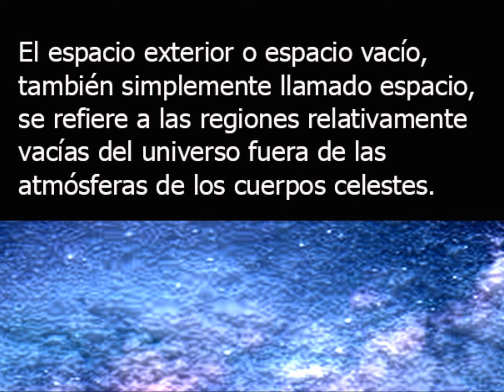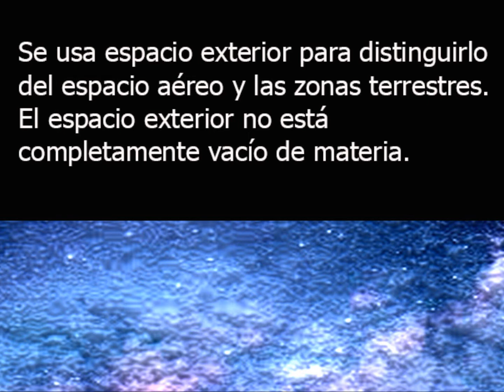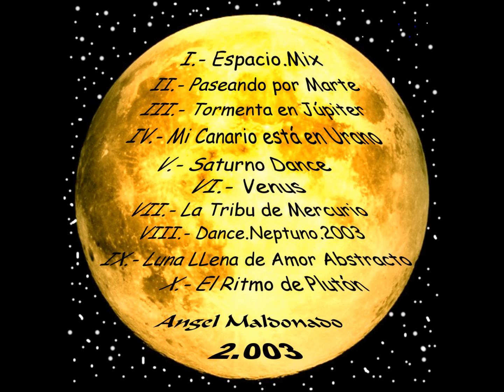Espacio.Mix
CD Espacio.Mix - Año 2003 - Música de Ángel Maldonado Alba.
Diez temas del Universo